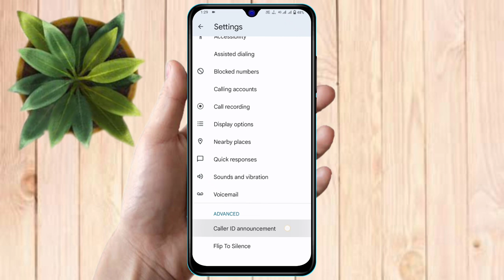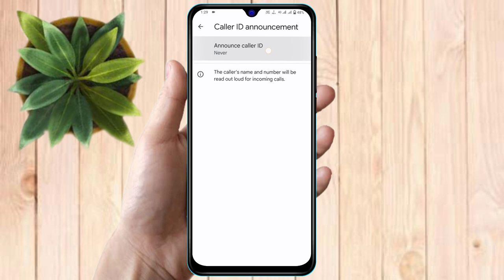redmi note 12 caller id announcement, redmi note 12 call aane par name bole